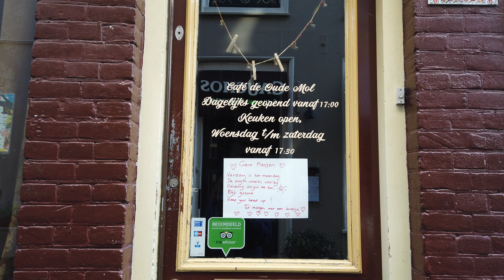SCHIJTVLOG, Corona week 3 | Charlotte's Law VLOG #67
week van 23 t/m 29  maart 2020
Corona intelligente quarantaine week 3

Opdrachten gaan niet door. Voor mij niet en voor andere ondernemers niet.
Daarom heb ik mijn Masterclass Online Ondernemen weer online gezet en heb ik een speciale Coronamasterclass gegeven.

Alles ging mis bij met maken van mijn juridische video's! 4 video's naar de klote.

Ik heb nieuwe groen/geile Nikes. In huisstijlkleur!

Meer mensen in de Paleistuin, maar daarmee ook meer rotzooi. Ook meer hondenstront op straat.

Houd 1,5  meter afstand, dan gaan er minder mensen dood.

Er was weer pleepapier bij de supermarkt! Kunnen we eindelijk weer aan de schijt tijdens deze schijtcorona.

- OVER CHARLOTTE -
Ik ben jurist, eigenaar en COE (Chief of Everything) van Charlotte's Law & Fine Prints.

- WEBSITE & BLOGS -
Meer weten? Check de website!

1000+ juridische blogposts over bloggen, auteursrecht, portretrecht, reclame, merkenrecht, vrijheid van meningsuiting, privacy, ondernemen en meer.

Handige juridische documenten kun je kopen in de Charlotte's Law Store. Daar kun je ook contentrecht, Wetboek voor Bloggers en Wetboek voor Webwinkels vinden.

- SOCIAL MEDIA -
Gewoon even op CharlottesLaw zoeken, dan kom je er wel :)

- OPLOSKOFFIE EN KOFFIEFONDS -
Vond je deze video waardevol? Het kost veel tijd om deze te maken. Stort een bijdrage in het koffiefonds om nog meer video's mogelijk te maken.

Wil je met me samenwerken, wil je me boeken als spreker, heb je een vraag of kan ik helpen bij een juridisch probleem of het voorkomen daarvan?

- CHARLOTTE'S DIEREN -
De Chief Happiness Officer van kantoor is labradoodle Tommy, geboren op 21 april 2019. Hij doet alles voor lekker voer, tenzij hij met andere honden kan spelen, dan doet hij dat nog liever. Zijn naam komt uit de Amerikaanse televisieserie Harry's Law, al is Tommy's karakter veel beter dan die waar zijn naam op gebaseerd is.
De huiskatten heten Donna en Harvey. Juist, uit Suits. Alleen zijn de kleuren omgekeerd. Ze houden vooral van knagen op de lintjes in wettenbundels en proberen ongeautoriseerd in de slaapkamer binnen te dringen.